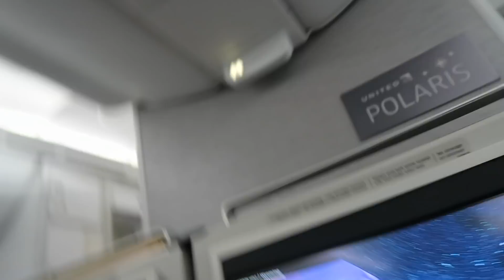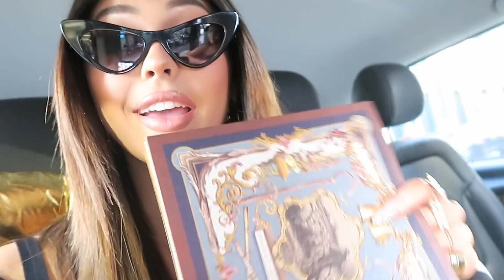COME TO MILAN WITH ME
had the best time in milan & i’m so happy to be back on youtube. missed u millions. if you’re still reading this comment “angelverse” if ur a part of the fam👼🏼 xoxo